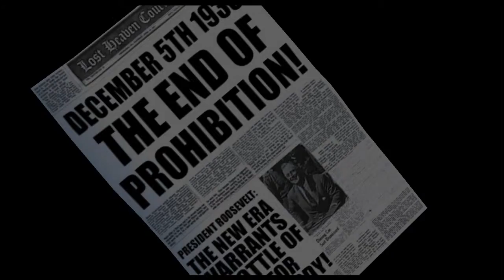Mafia City of Lost Heaven Walkthrough part 14 - Stealing alcohol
Mafia City of Lost Heaven Walkthrough part 14